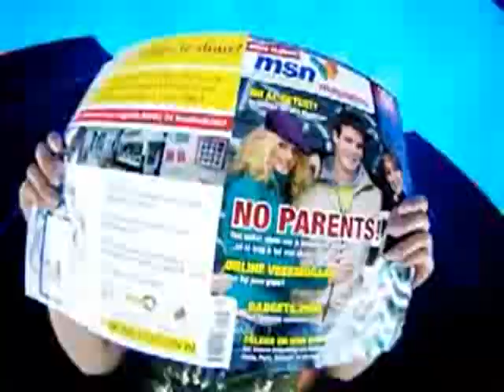Beatkidz Ft. Heist Rockah, Yes-R, Darryl, JayRock, DiceCream - Showtime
Videoclip Showtime